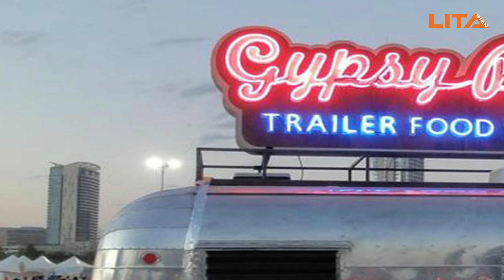Food Truck Neon Sign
Add a food truck neon sign! Our neon signs are designed to grab attention and help your business get noticed. Whether you want to showcase your menu, highlight your brand, or create a fun and welcoming atmosphere for your customers, a neon sign is the perfect solution.